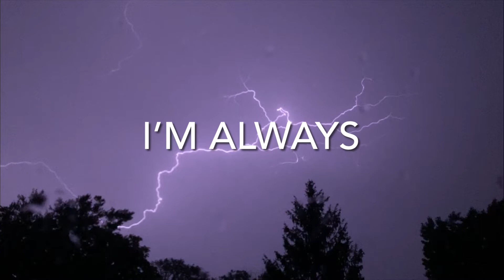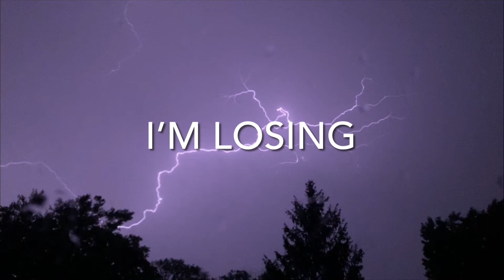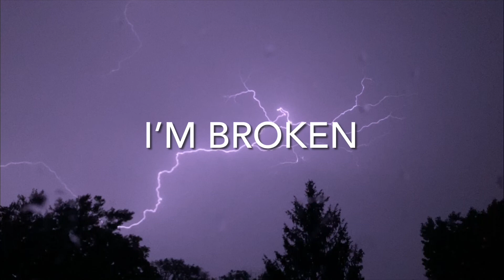“Nevermine” by Cultus Black (LYRICS!!!)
Artist ~ Cultus Black
Song ~ “Nevermine”
Album ~ “Nevermine”